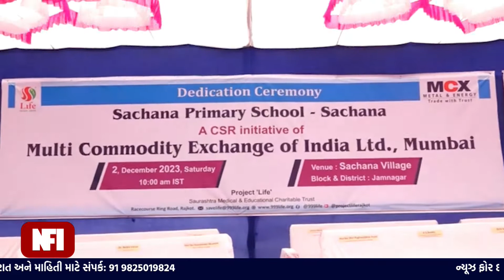જામનગરના સચાણા ખાતે નવનિર્મિત પ્રાથમિક શાળાનું લોકાર્પણ કરતાં કેબિનેટ મંત્રી, newforindiagujarati.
જામનગરના સચાણા ખાતે નવનિર્મિત પ્રાથમિક શાળાનું લોકાર્પણ કરતાં કેબિનેટ મંત્રી, newforindiagujarati. જામનગરના સચાણા ખાતે નવનિર્મિત પ્રાથમિક શાળાનું લોકાર્પણ કરતાં કેબિનેટ મંત્રી, newforindiagujarati.

Top Headlines
News Flash